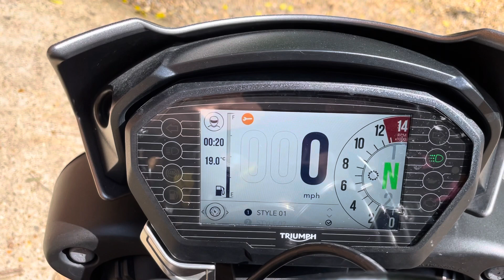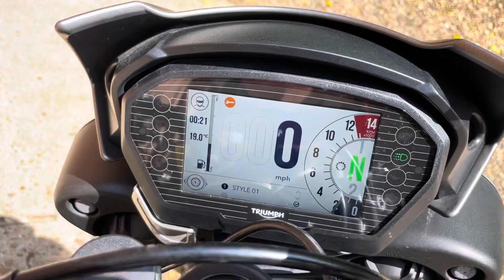Triumph Street Triple 765RS 2017 One Owner Full Service History 22910 miles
Superbly Equipped . Ohlins Suspension, QuickShifter, TFT Clocks, Rider Modes, Traction Control, Yoshimura Exhaust, Tail Tidy and More .